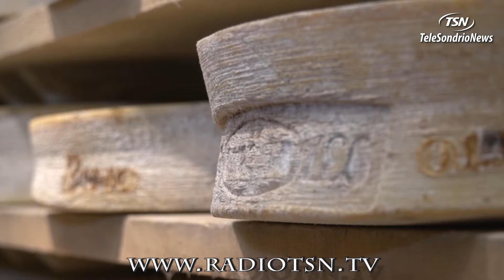Testa o Croce Patrizio Del Nero - Terre abbandonate ? Sono una risorsa